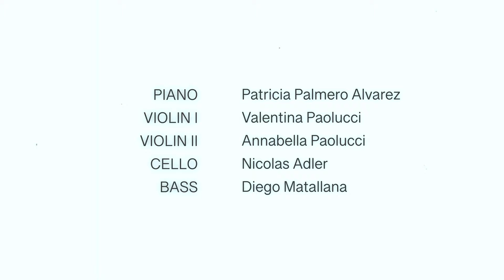Like Birds, Like Angels - Patricia Palmero Alvarez - Official Studio Performance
Patricia Palmero Alvarez - Like Birds, Like Angels

‘Like Birds, Like Angels’ embodies the limitless potential within each individual, mirroring the unbounded flight of birds and the aspiration for greater heights, reminiscent of angelic guidance.
It carries the belief that, akin to birds and angels, we possess the ability to ascend above challenges and reach for the sublime. 🕊️🎶

Patricia Palmero Alvarez - Piano
Valentina Paolucci - Violin I
Annabella Paolucci  - Violin II
Nicolas Adler - Cello
Diego Matallana - Bass

Mixer Engineer - Oliver Patrice Weder
Mastering Engineer - Martyn Heyne